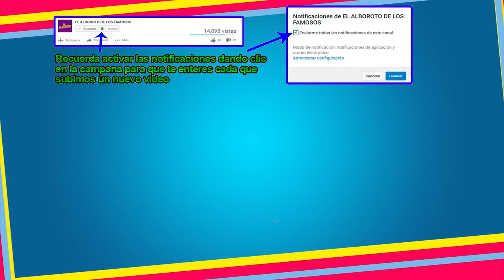Alexis Ayala deja al descubierto fraud3 de Reto 4 Elementos